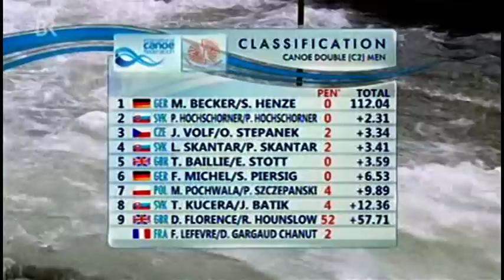Kanuslalom Weltcupsieg Augsburg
Kanuslalomweltcup in Sport am Samstag.